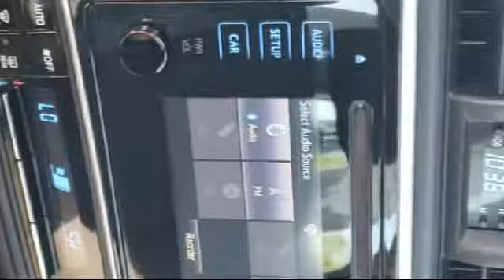2018 Toyota Corolla Le Sedan Vacaville Fairfield Vallejo Sacramento San Fransisco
2018 Toyota Corolla Le Sedan Stock Number: 97163R Vin:2T1BURHE2JC054960 Previous Rental.

Toyota Vacaville
500 Orange Drive